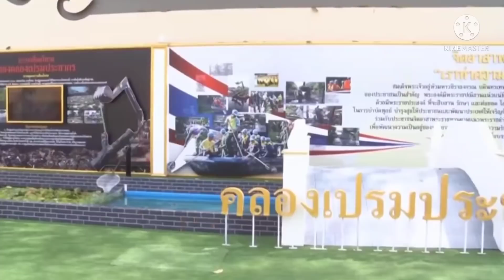เจ้าคุณพระสินีนาฏฯ ผู้อยู่เบื้องหลังแนวความคิดงานอุ่นไอรัก ขณะดำรงตำแหน่งทหารราชองครักษ์